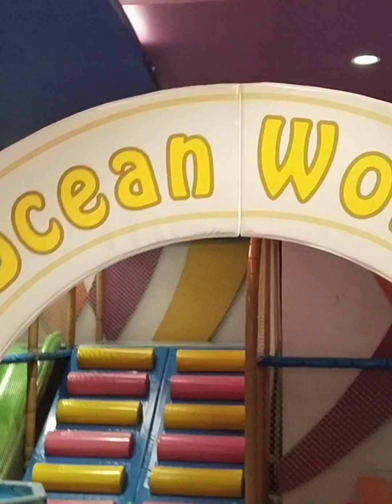random vlog Holidays fun#holidays#fun#entertainment@maria Cheema Cooks official